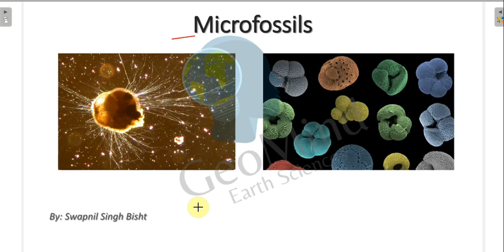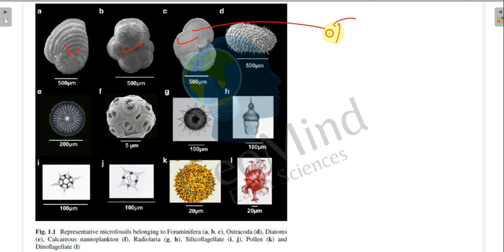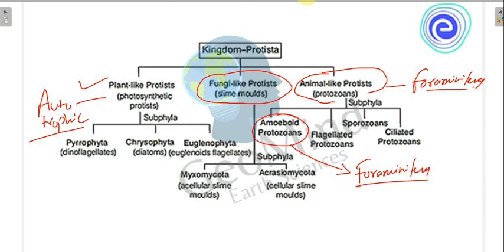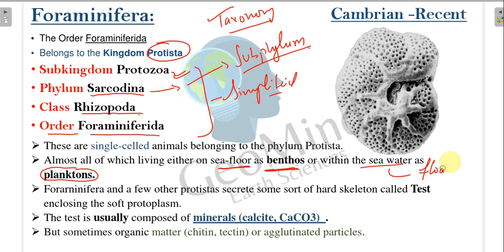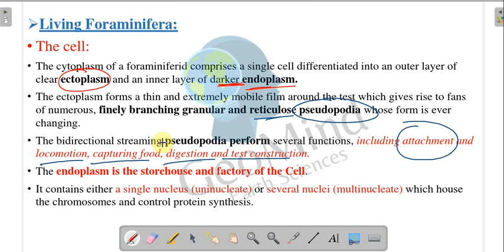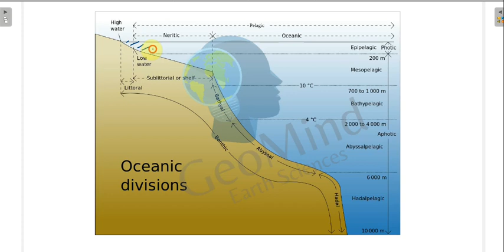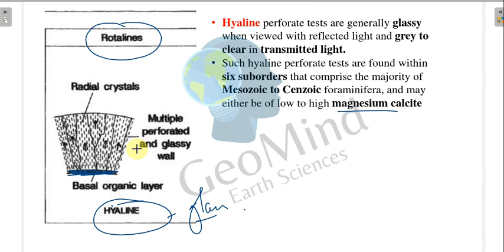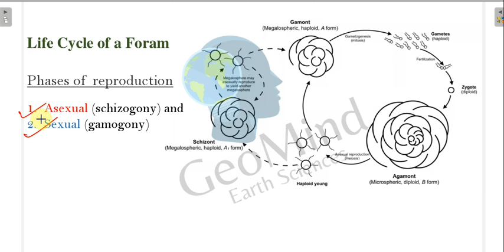Microfossils | Paleontology | Demo Lecture | Geology | UPSC | GATE | JAM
•Micropaleontology is the systematic study of microfossils, their morphology, classification and environmental and stratigraphic significance.
•For practical purposes, a microfossil is any fossil, usually small, whose distinguishing characteristics are best studied by means of a microscope.
•It includes a heterogeneous group of fossils of organisms that are generally of microscopic size, for example, foraminifera, ostracoda and radiolariaetc